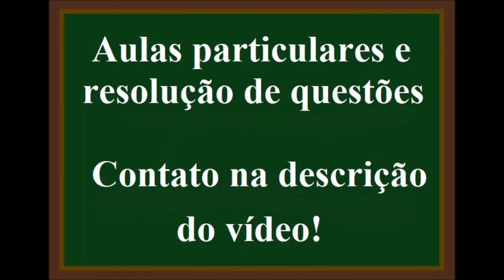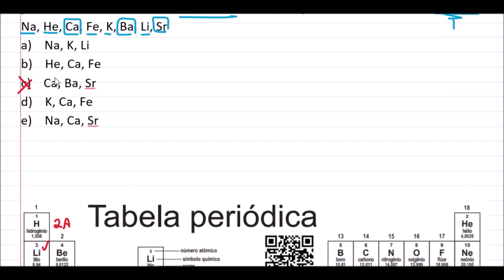Observando o conjunto a seguir, assinale quais elementos pertencem à família dos alcalinos-terrosos:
20 (Puc RJ)
Na, He, Ca, Fe, K, Ba, Li, Sr
a) Na, K, Li
b) He, Ca, Fe
c) Ca, Ba, Sr
d) K, Ca, Fe
e) Na, Ca, Sr